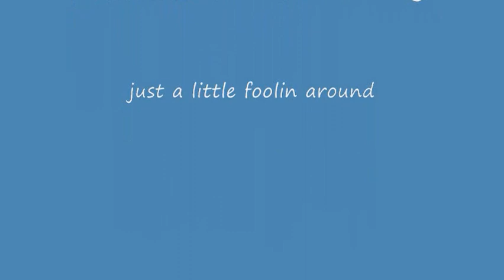foolin around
doing some recording using my bluesboy G&L, duoverb amp , vox tonelab le, and mxl mic.